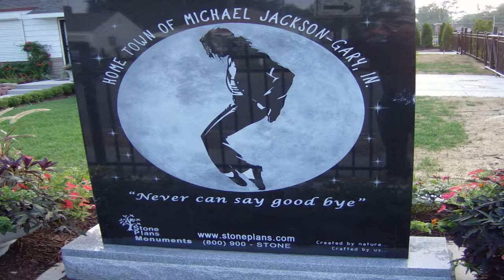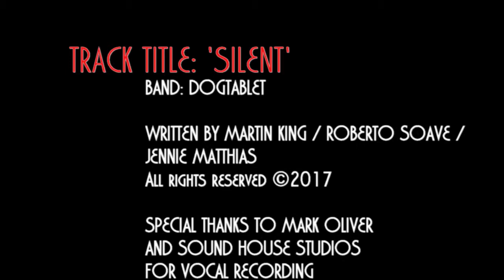Dogtablet "Silence" Ft Jennie Bellestar